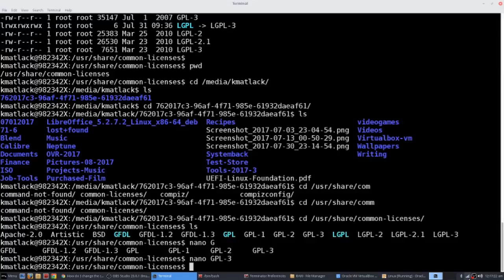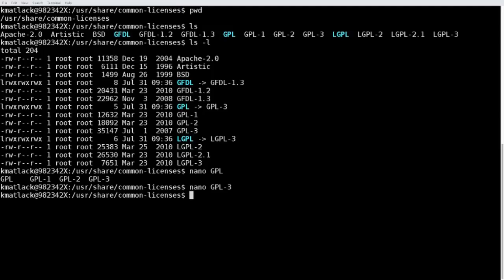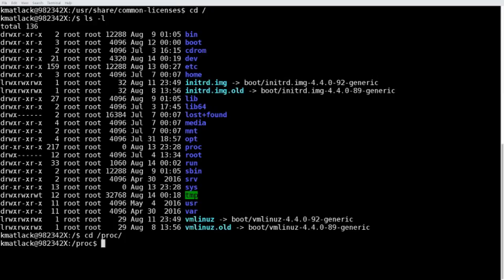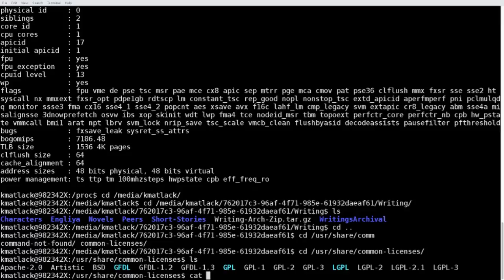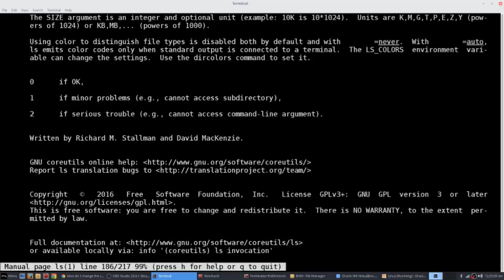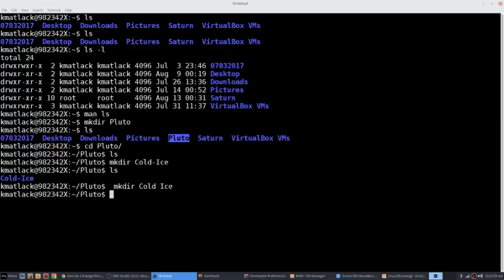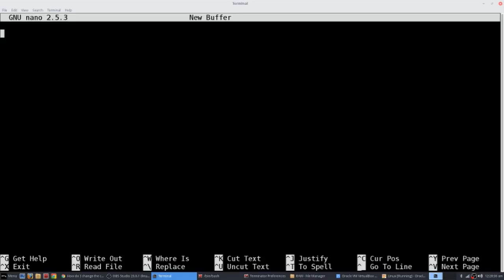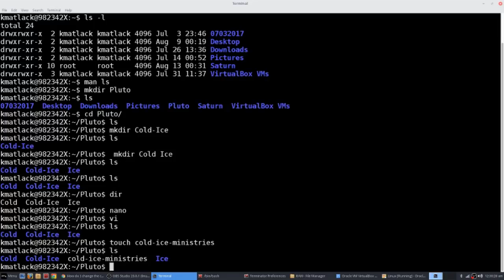Linux Intro Lesson 1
I introduce the GNU agreement principles, where to find it a linux box. Commands that are mentioned: pwd, mkdir ls, cd, mkdir, dir, man, nano, touch, vi, ls | less.This is just a small starter lesson. More will come.